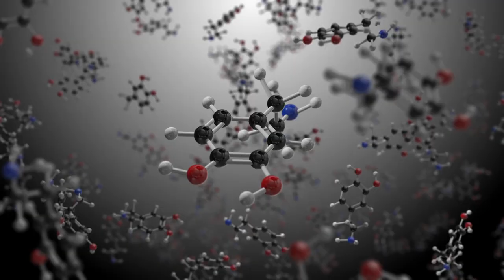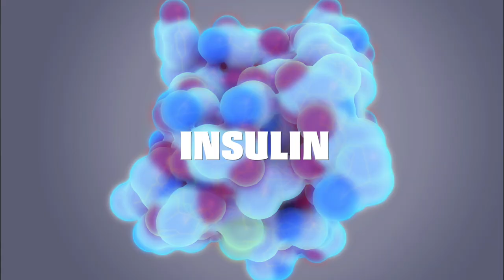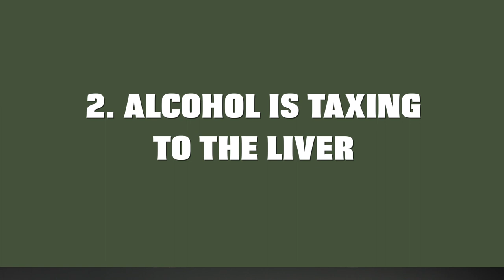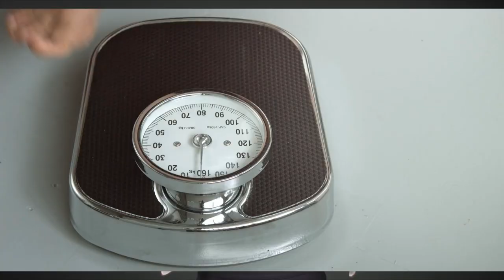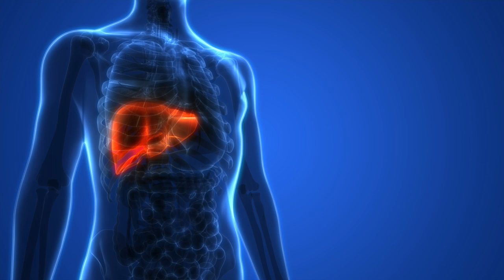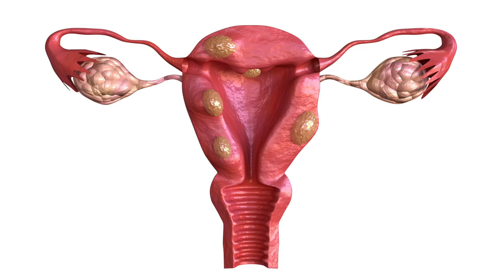You May Never Drink ALCOHOL Again After Watching This!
To drink or not to drink, that is the question! Just how much does the consumption of alcohol impact your hormones as well as your overall health? In this video, Nutritionist Linda Vezzoli looks into the subject and outlines 3 crucial ways that alcohol can affect you and your hormones.